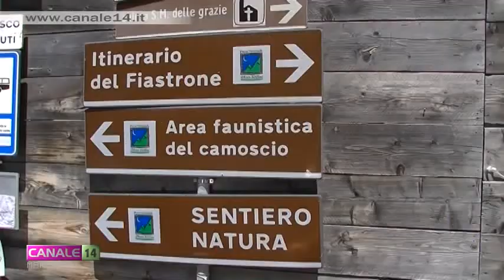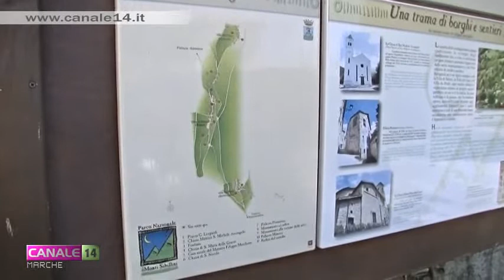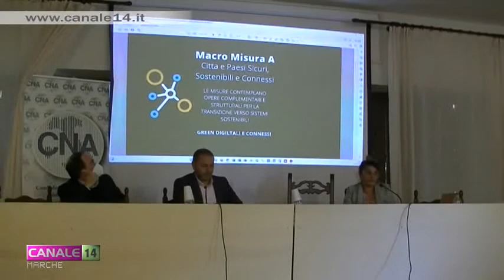Presentate a Bolognola le opportunità del PNRR sisma